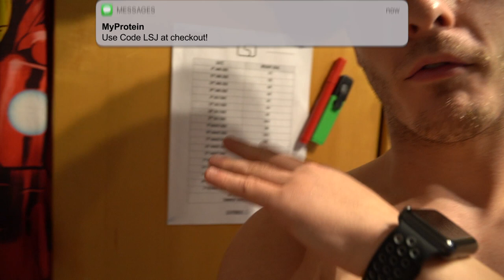SKIPPING LEG DAY! Let me explain...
I skipped leg day, but I have an excuse! A REAL ONE TOO!
DIET PLANS - Code LSJ for £10 OFF!